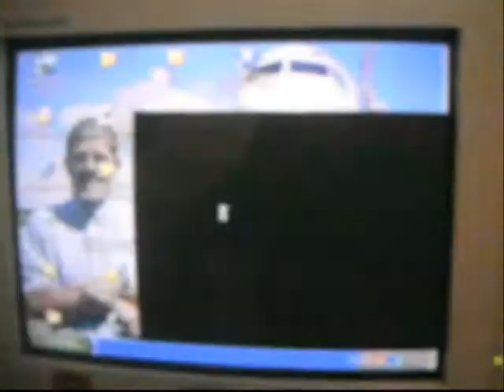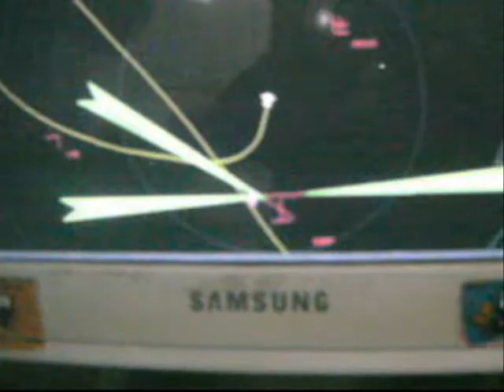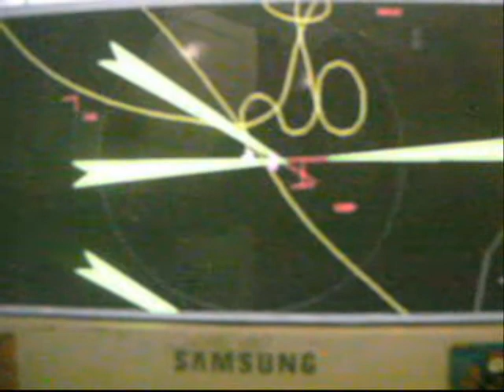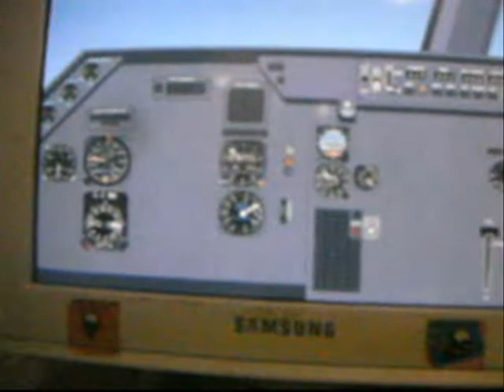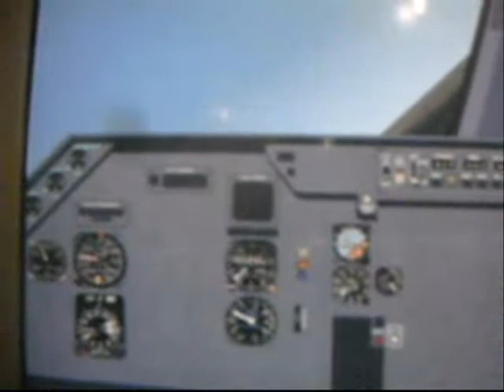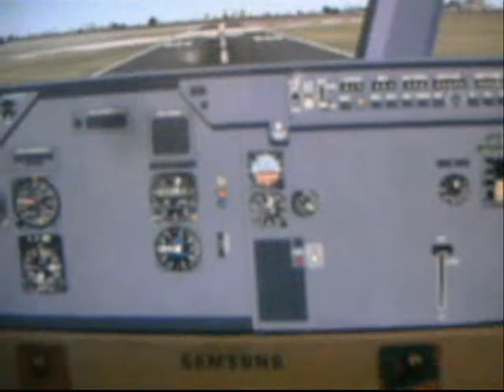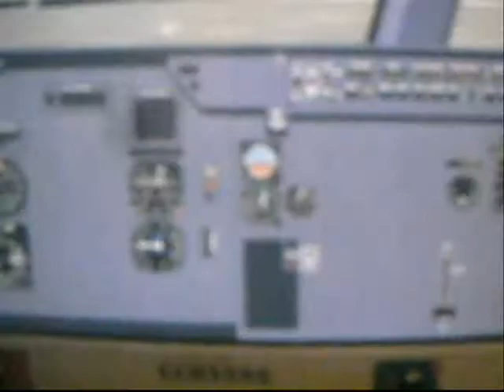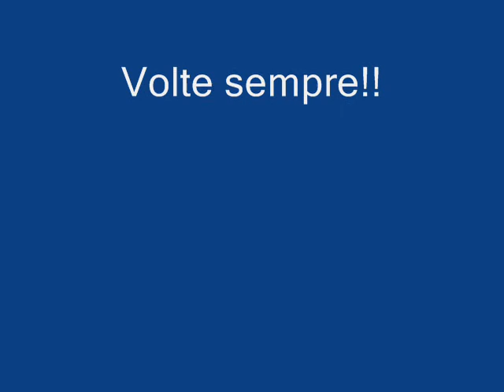Lockheed- L1011 da Pan Am no Flight Simulator 2002